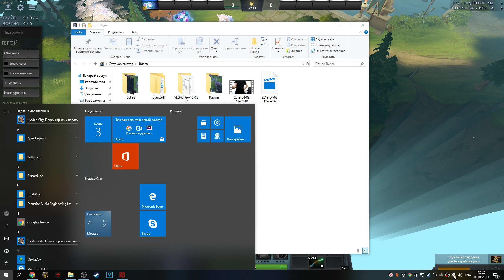KODOS НЕ ЧИТЕР! (ПОКАЗЫВАЮ ФИШКИ).